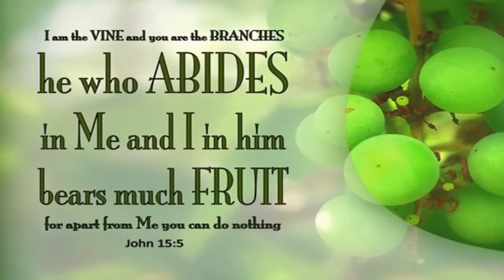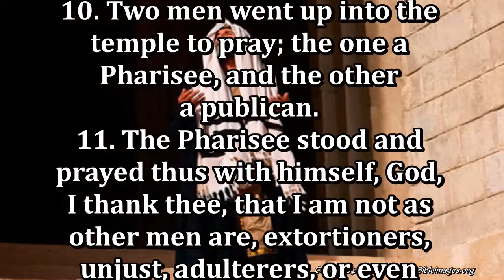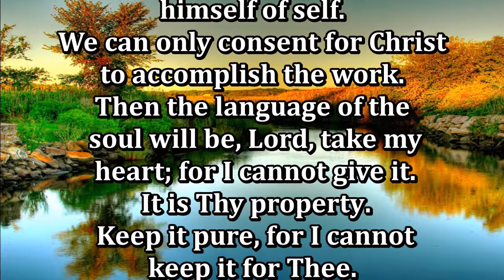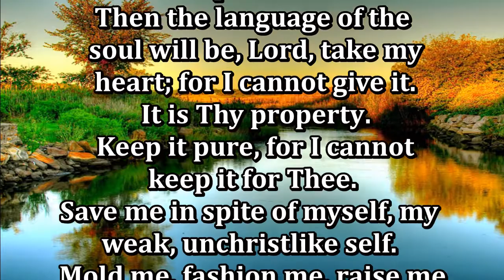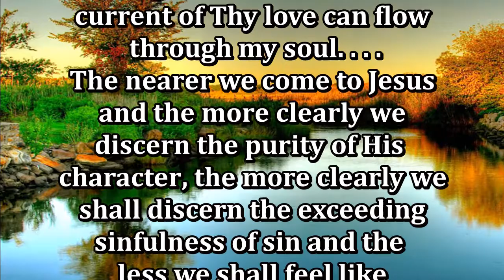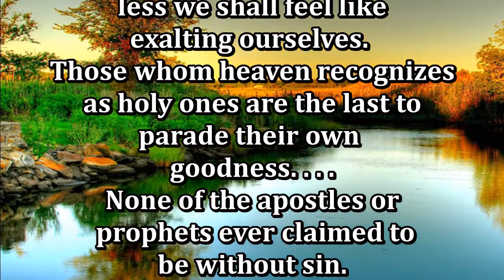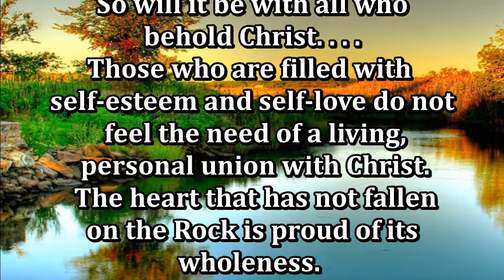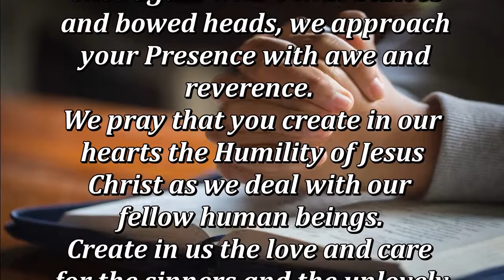Daily, Abiding in Jesus Christ by Cristuto Genobaga June 9, 2020